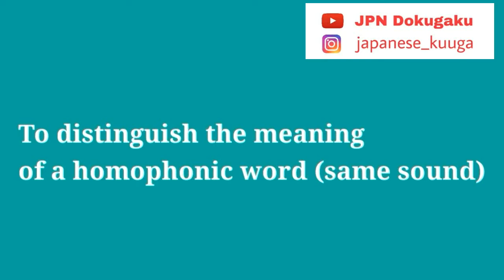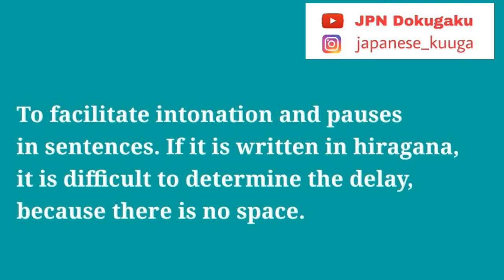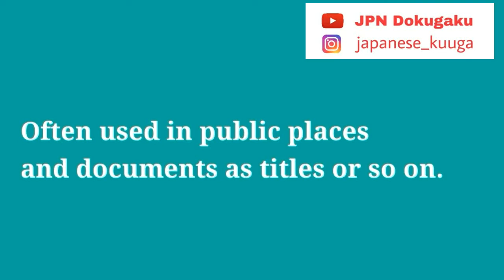Why Japanese language uses Chinese writing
Did you know why Japanese language uses Chinese writing?
Let's learn through this video.